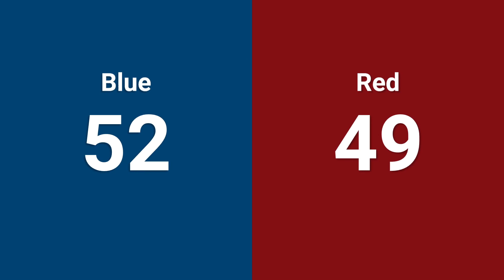Qualification 35 - 2024 Las Vegas Regional